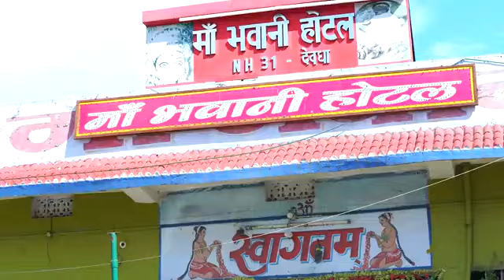का कॉमेडी विडियो सॉंग | होटलें में धोब हियौ प्लेट छौड़ी गे |2024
►Album : होटलें में धोब हियौ प्लेट छौड़ी गे
►Song : होटलें में धोब हियौ प्लेट छौड़ी गे
►Singer : Kundan_Bihari_Yadav
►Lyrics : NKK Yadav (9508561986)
►Lable : RD Films
►Mix By : DNR
►Recording : RD Recording Studeo Rajgir
►Video Editor :
►Audio & Video on : RD Films Rajgir
©copyright :- RD Films

1St Branch :- Rd Recording Studio (Hilsa Nalanda) Bihari Road Master Colony 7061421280 :
2nd Branch :- Rd Recording Studio (Rajgir Nalanda) 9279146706

Must see , share to others and subscribes the channel "RD Films" for regular updates of best videos.this is very popular song in Bihar listener in all over world in this song.